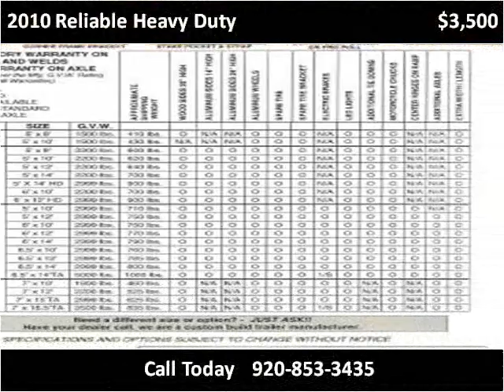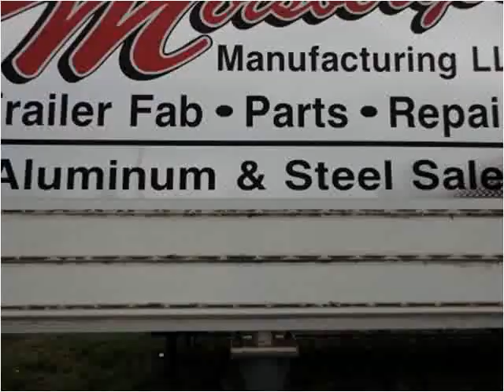2010 Reliable Heavy Duty Used Cars Hilbert WI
This 2010 Reliable Heavy Duty is available from Mirsberger Sales and Service.